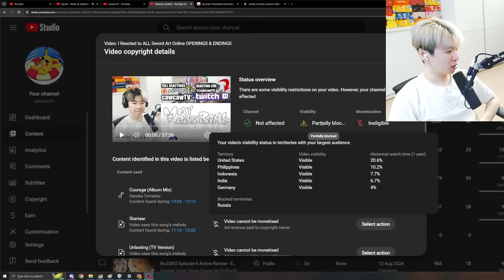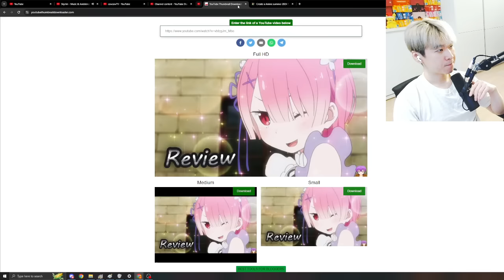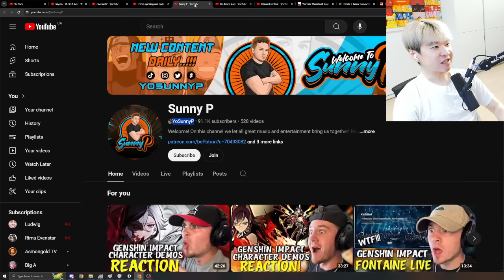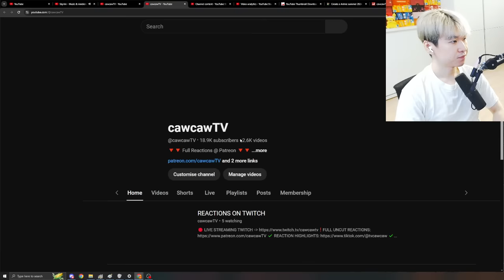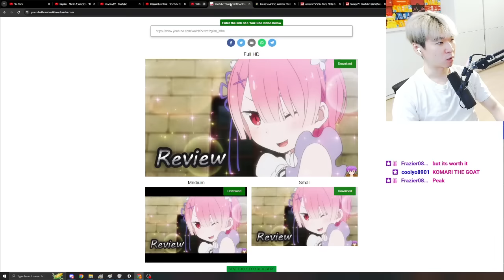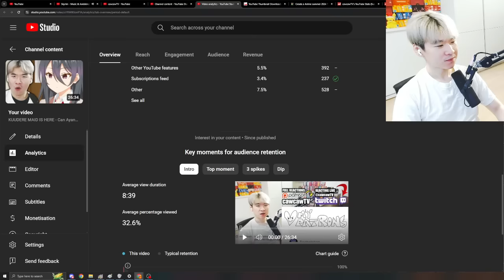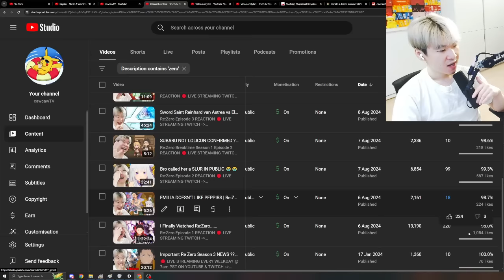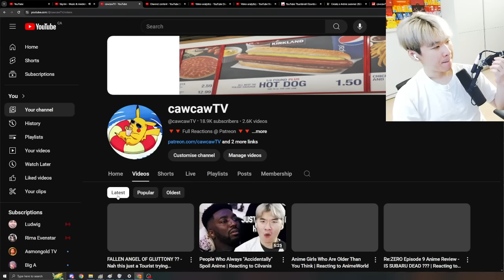Re:Zero is EXCEEDING EXPECTATIONS - Summer 2024 Anime Weekly Performance Review